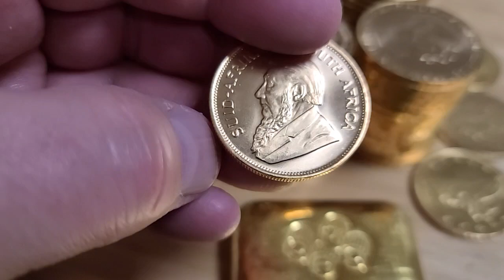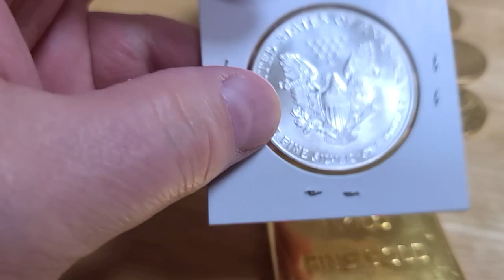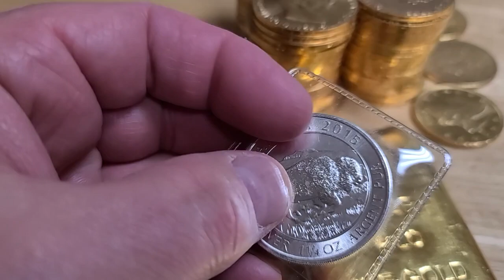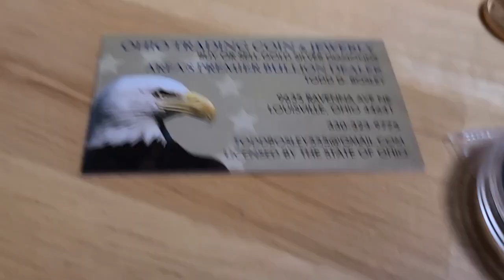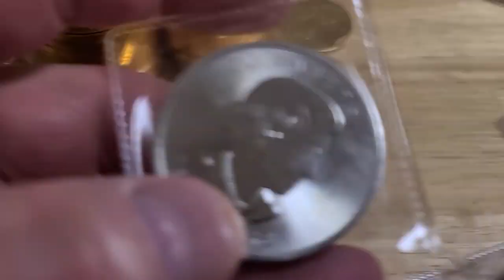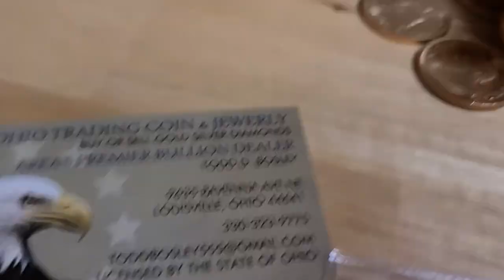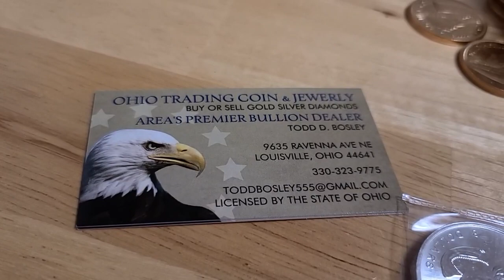March 8th, 2024 Record Gold Price Is Good News For Silver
Ohio Trading Coin & Jewelry
9635 Ravenna Ave NE
Louisville, Ohio 44641

We Buy & Sell Daily!! Check Our Price Before You Buy or Sell!!